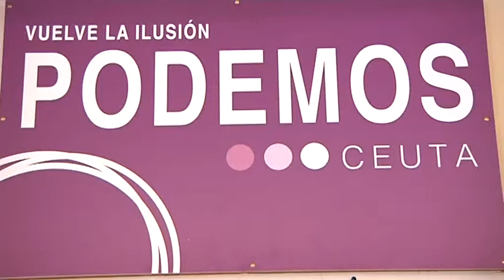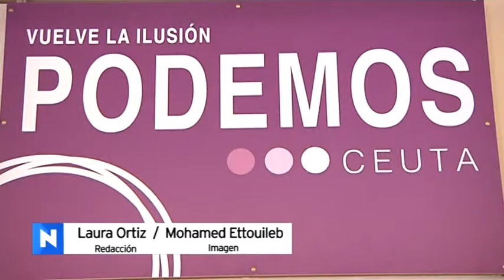Podemos abre su plazo para la presentación de candidaturas a las primarias el día 13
Podemos Ceuta continúa avanzando en su camino hacia las elecciones generales y ya ha fijado los plazos para la celebración de las primarias por las que se elegirá a sus candidatos tanto al Congreso como al Senado. Los interesados en presentar su candidatura para concurrir a estas primarias podrán hacerlo desde el martes que viene y hasta el próximo 23 de octubre.